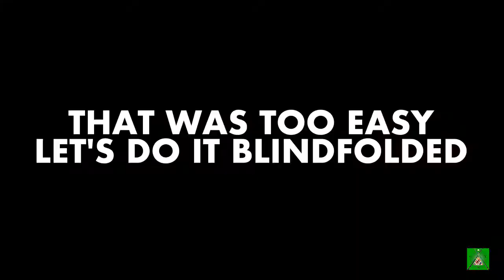Gospel Trick Shots with Steve Lillis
Short Promo Video of selected shots without words